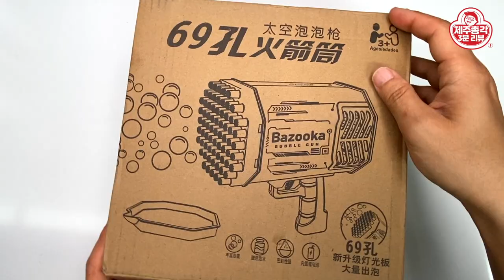비눗방울 폭탄이 쏟아진다! 연예인들도 반한 버블건 비눗방울 총 Bazooka Bubble Gun 어린이날 선물 베스트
오늘은 어린이 날을 대비한 가성비 상품을 소개해 드리겠습니다.
이 제품의 구조는 사실 너무 단순하게 되어 있습니다.
휴대용 손풍기에 버블홀을 결합한 구조인데요
구조는 단순하지만 효과는 아주 엄청나죠!
버튼을 누르는 순간 작은 버블 건에서 비눗방물이 미친듯이 쏟아집니다!!
이거 뭐 완전 인싸템이죠!
야외에서 파티를 할 때 사용하면 아주 재미있는 시간을 만들 수 있습니다 ^ ^
Yeah!!!~~Bubble~!!!

급하게 구매하는 경우 쿠팡에 빠르지만 큐텐 사이트가 훨씬 저렴하고 좋습니다 ^ ^